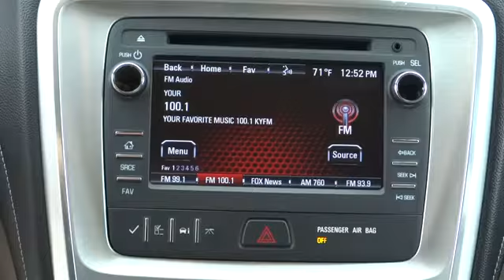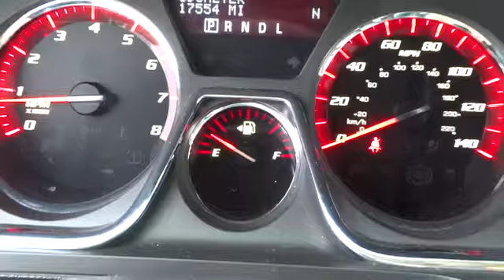2013 GMC Acadia Tulsa, Broken Arrow, Owasso, Bixby, Green Country, OK 6158X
2013 GMC Acadia  - Stock#: 6158X - VIN#: 1GKKRRKD6DJ189678

Ferguson Superstore
1601 N Elm Place